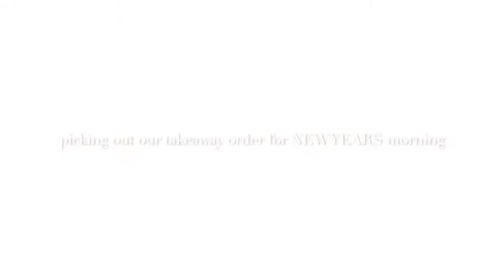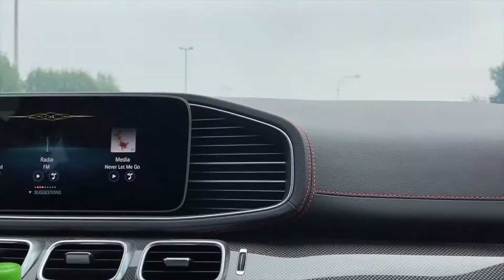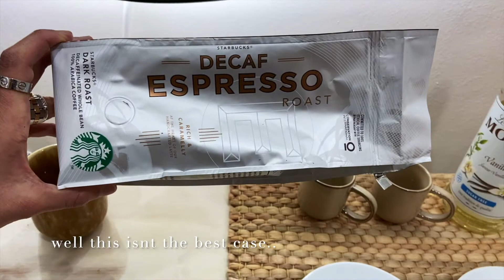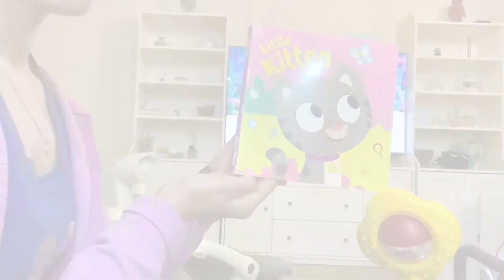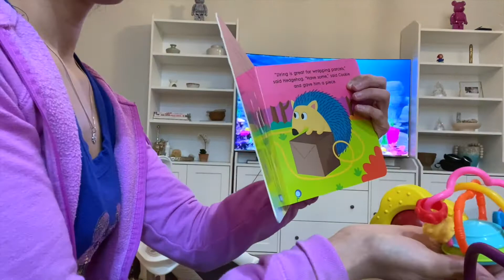LAST Breakfast in 2021 - croissants - enjoy Chill music with us - breakfast at home